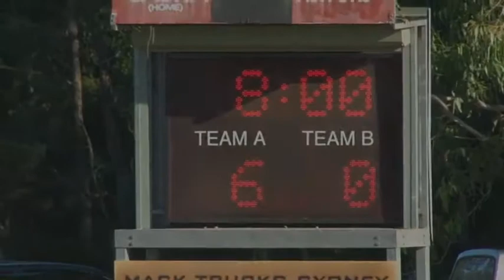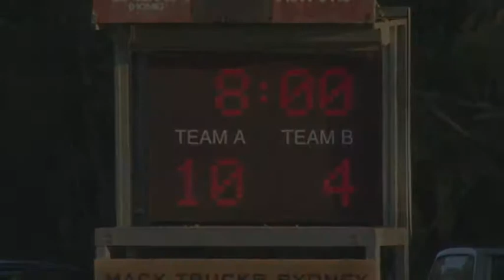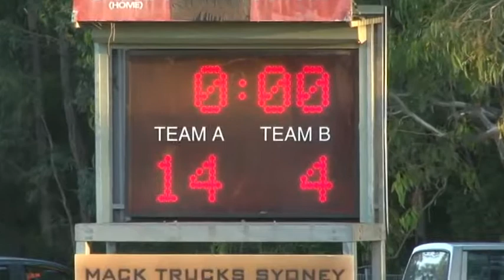Cabramatta 9's Rugby League International 2014 - Philippines 1